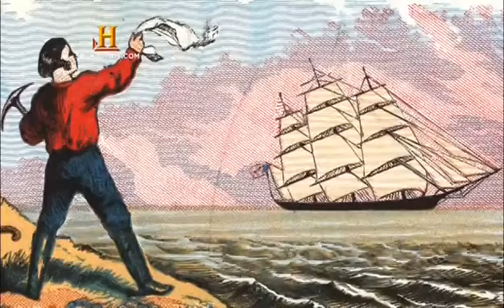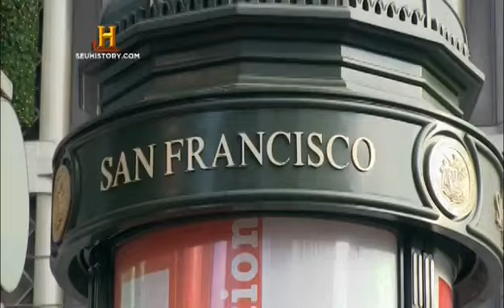Documentários"O OURO"a grande história